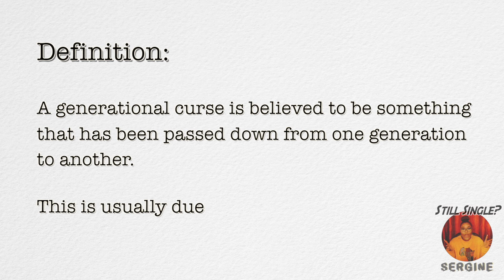Break Generational Curses | Relationship Series Ep 2 | WHY YOU ARE STILL SINGLE!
This week on Relationship Series of "Why your still single" Ep 2, we’re focusing on breaking Generational Curses. Some of us have not experience a successful relationship because of something we might not have control over. Our families have a great influence in our development and growth including the development of our patterns of behavior. We have inherited certain unhealthy patterns that causes our relationships to break or fail without understanding why. This week I wanted to enlighten you not only on the effect of generational curses but also what you can do the break that curse. Today I want you to believe that although this generational curse ran into your family, it will end with you.